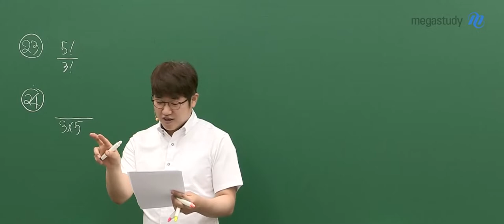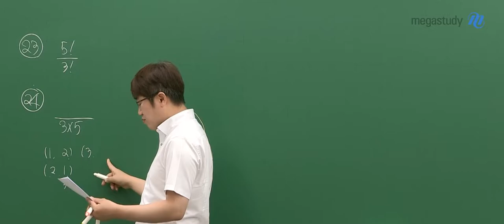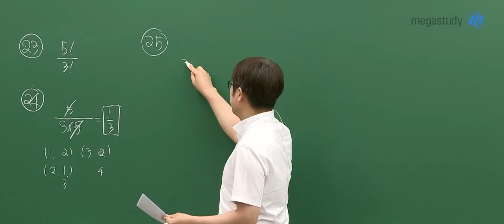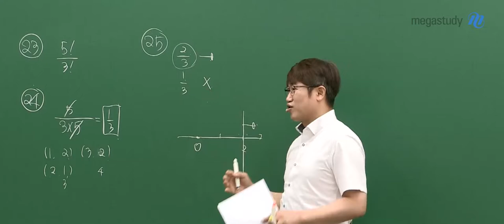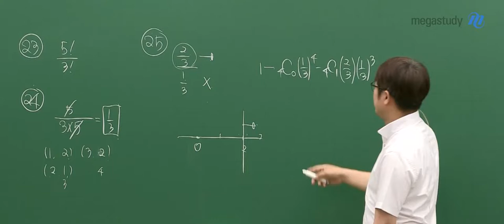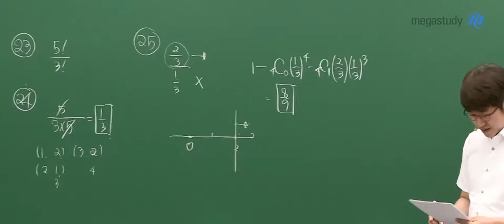[메가스터디] 수학 양승진쌤 - 2023학년도 고3 6월 모평 수학 확률과통계 해설강의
메가스터디 양승진 선생님의 2023학년도 6월 모평 수학 해설강의가 업로드 되었습니다.